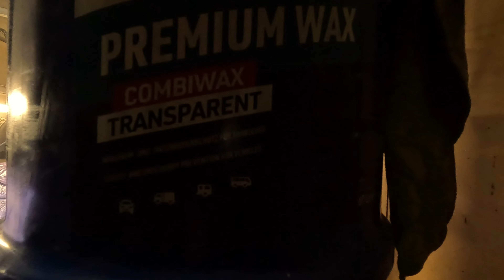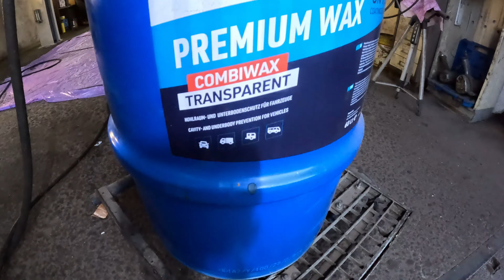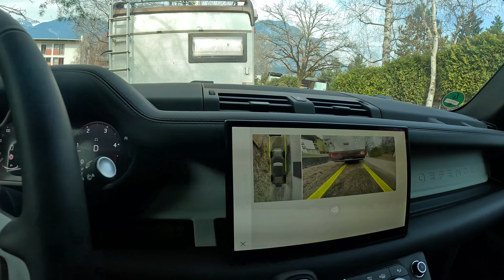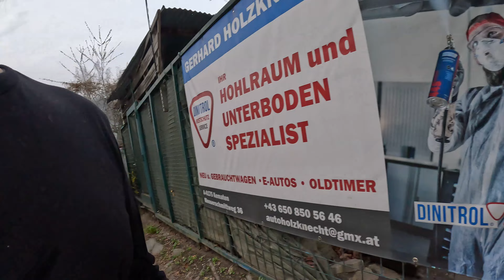Golf7 und Land Rover Defender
Ich nehme bis auf weiteres nur mehr Unterboden und Hohlraumschutz Arbeiten an. Keine Lackierungen und keine großen Schweißarbeiten.

Produkte die ich verwende:

Batterie Pol Reiniger

Makita Akku Schlagschrauber

Dinitrol 4010 Corroheat für Alu Getriebe und Endtopf

Dinitrol Metallic 4942

Dinitrol Metallic 4941 Schwarz Spray

Italienisches Reinigungsmittel für Motorraum und Unterboden

Zinkspray hell für den Bremssattel bis 80 Grad

Zinkspray dunkel für den Auspuff bis 500 Grad

Cartechnik Hohlraumschtzspray

Italienisches Reinigungsmittel für Motor und Unterboden

Einhell Laubsauger - Bläser

Aircraft Nadelentroster

Bosch Professionell GIC 120 C Hohlraum Inspektionskamera

Teroson VR 105 Scheibenreiniger

Brunox Epoxy Rostumwandler

Luftdruck Trennschleifer Lang

Dichtmasse zum Streichen Car System KS 50

Schwarzer Bumper Spray mit Struktur

Dinitrol ML als Spray

Dinitrol 1000 Penetrant - Hohlraumwachs als Spray

Eurolub TW -  Drahtseil Fett als Spray

Eurolub Seilfett TW 5 Liter

Universal Plastik Clips

Für Toyota

Für Renault

Unterstützt den Kanal durch Klicken der Werbelinks. Kostet euch nichts